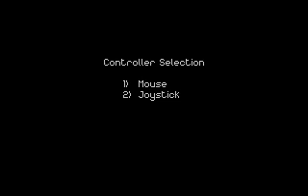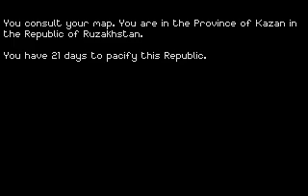Shagi's Classic Game Intro : Ashes of Empire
Published by: Mirage Technologies (Multimedia) Ltd.
Developed by: Midnight
Released: 1992
Platform: DOS
Genre: Simulation, Strategy